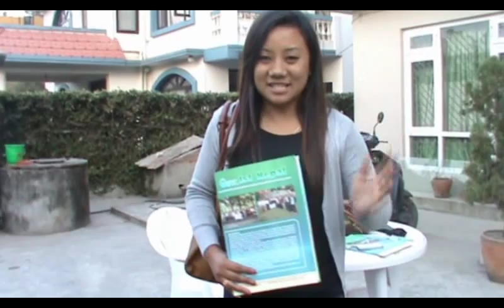What Our Trainees Say?(Ms. Rebika Lama, FHI 360,USAID)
Rebika jee attended our 3Days' Front Desk Management Skills Training from FHI 360,USAID, And here is what she has to say about our Training and Technique after the successful completion of the said Training..